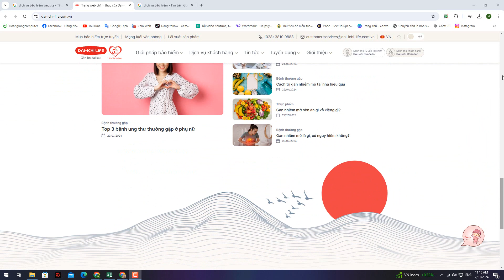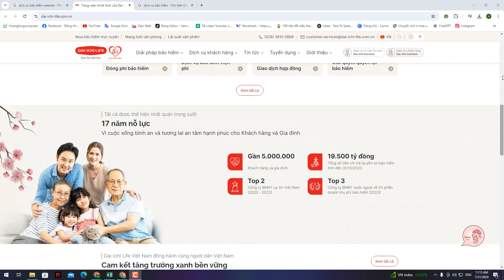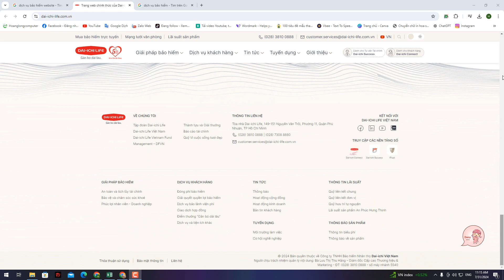Tại sao dịch vụ bảo hiểm nên thiết kế website và chạy quảng cáo ?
🏠 HÀ NỘI:
🏠 ĐÀ NẴNG:
 🏠 HỒ CHÍ MINH:
37/2C/10 đường C18 P. 12 Q. Tân Bình,  Hồ Chí Minh.
☎️ Hotline miễn cước: 18006223 | 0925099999